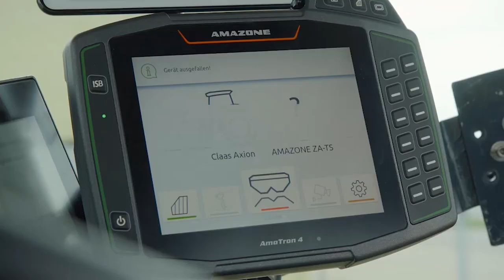AMAZONE - precision with higher performance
AMAZONE is renowned for engineering precision equipment for professional farmers and contractors worldwide.
CEUS
The Ceus-2TX trailed disc harrow-cultivator combination, in working widths of 4 m to 7m, is the most flexible soil tillage implement in this sector. The combination of discs and tines offers the maximum potential output.
CATROS
AMAZONE compact disc harrows enable farmers and contractors to get through some impressive work rates at low fuel consumption with their fast, easy pulling and working widths of up to 12 m.
SPREADERS
With the cost of fertiliser at a premium you need precision application. With hopper sizes up to 10000 L and working widths up to an impressive 54 m, we have a spreader to suit every farming operation.
SPRAYERS
AMAZONE is world-renowned for building of the most robust, technically advanced sprayers available. With tank volumes up to 11200 L and working widths up to a remarkable 40 m, we have a sprayer to suit every farming operation.